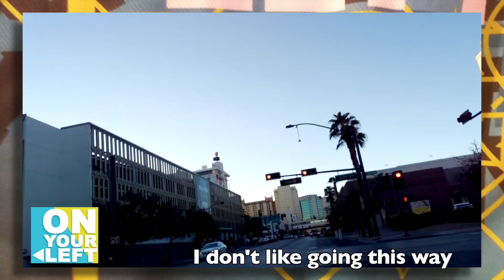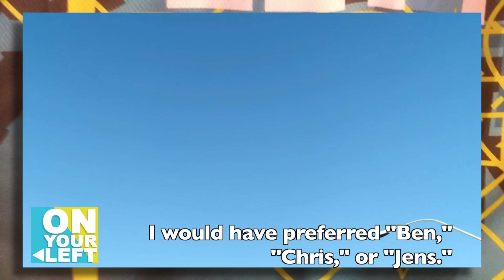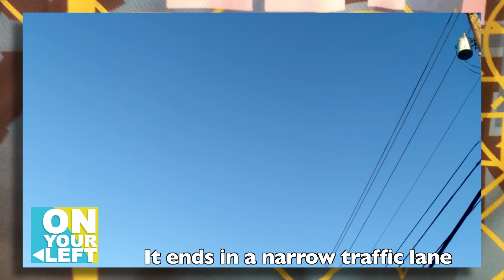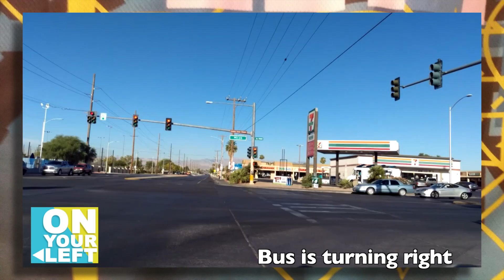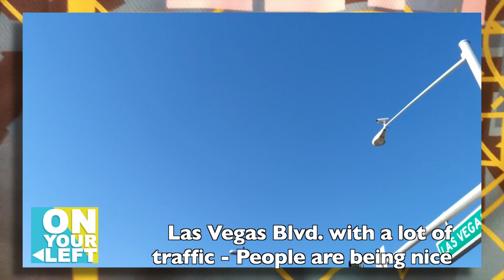09 27 2016 Highlights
Highlights from my daily commute:

0:04 - I don't like going this way
2:26 - The Bike Lane Here is Dangerous
4:53 - Beautiful Classic
5:03 - GoPro Motorcycle
5:21 - Stopped in the lane to pick up someone
5:40 - This is not a 4-way stop
6:16 - Truck on the Shared Path
6:39 - Bus is turning right
7:41 - Bus is turning right
8:24 - Las Vegas Blvd. with a lot of traffic